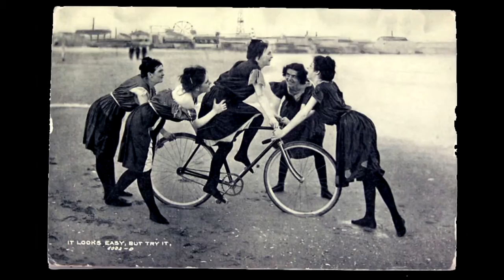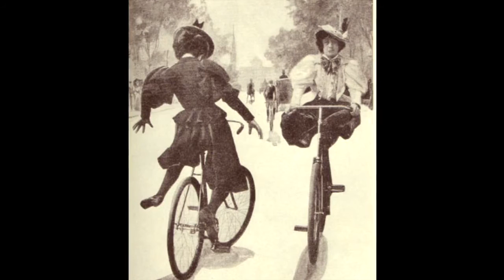To the Roots of Womens Rights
Watch this! Great historical photos of women and the vehicle that swept them toward emancipation. All to illustrate a reading from “The Great Chattanooga Bicycle Race,” a new novel available on May 1. Go to mikehmizrahi.com